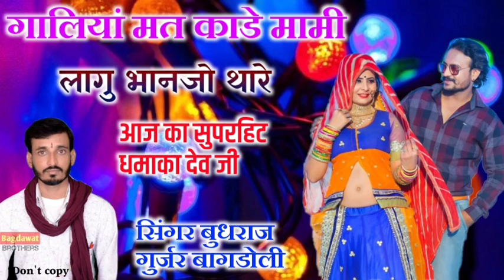डीजे किंग बुधराज गुर्जर बागडोली न्यू सॉन्ग 2020~ गालियां मत काडे मामी लागु भानजो थारे !! देव जी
2020... 💔Jakhmi Dj Love Song💔__सिंगर मनराज दिवाना ~ BL MUSIC RAJASTHAN
2020 New Letest Dj Song
🔹Song :-

🔹Company :- BL MUSIC
🔹Produsar :- Bheru Gujjar
🔹copyright :- BL MUSIC
🔹 BHERU GUJJAR GOPALPURA.
चेतावनी - BL MUSIC RAJASTHAN... के सोंग हमारे चैनल पर चढे़ हुये गाने किसी ओर YouTube चैनल पर पाये गये तो कानूनी कार्यवाही की जायेगी
Thank,s all Bro

विषेश सहयोग
Bheru Gujjar Gopalpura,
Dil Khush Gurjar,
Hemraj gurjar Gopalpura,
Dev music Lawader, Dev DJ asind,
 गुर्जर गेंग देव सेना & अॉल भाई लोग
BL_MUSIC_RAJASTHAN...

2020_jakhmi_Song

_____Tags____..
Manraj Deewana,
Manraj Deewana ,
मनराज दिवाना,
Manraj Deewana New Song Manraj,
Manraj Deewana,